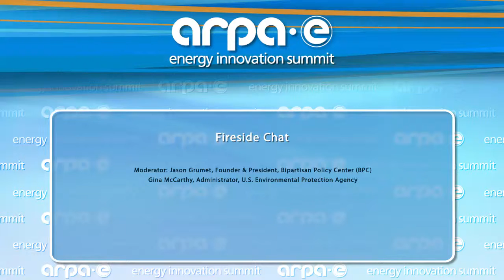Fireside Chat with Gina McCarthy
Moderator: Jason Grumet, Founder & President, Bipartisan Policy Center (BPC)

Gina McCarthy, Administrator, U.S. Environmental Protection Agency